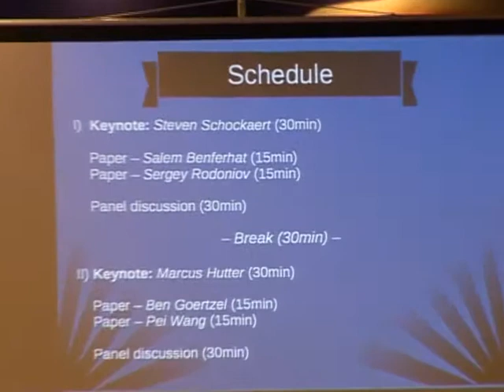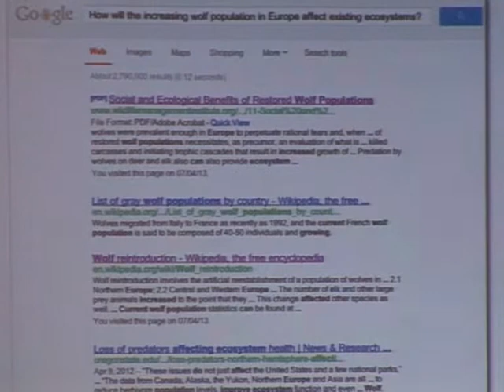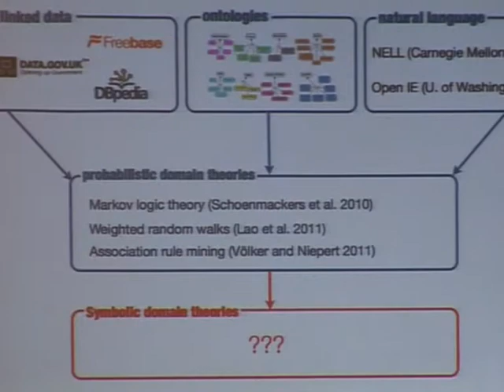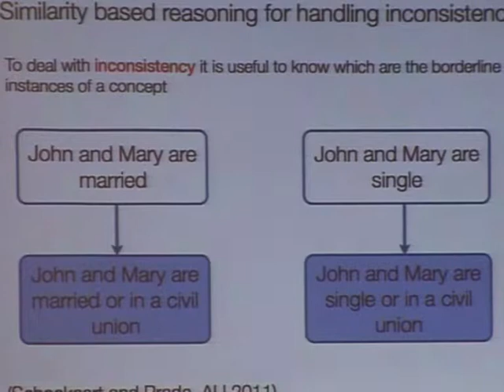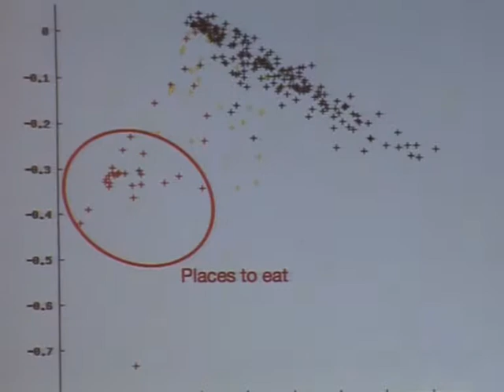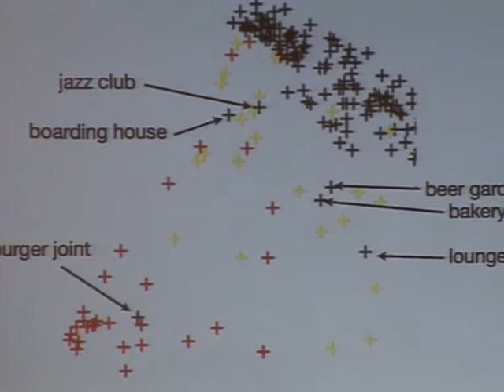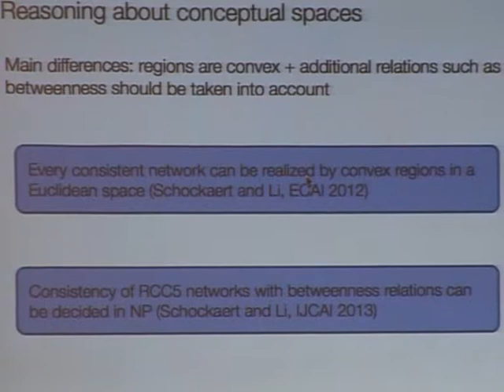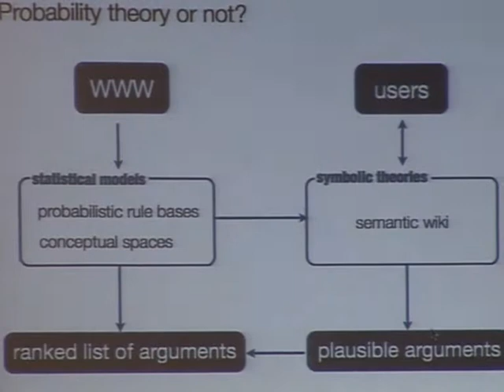AGI-13 Steven Schockaert - Towards robust symbolic reasoning about information from the web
Steven Schockaert presents his invited lecture "Towards robust symbolic reasoning about information from the web" at the "Probability Theory or Not?" workshop at the Sixth Conference on Artificial General Intelligence (AGI-13) in Beijing starting at the 3:25 mark. The video starts with Matt Iklé opening the "Probability Theory or Not?" workshop.

Abstract:

The need for vast amounts of machine-readable commonsense knowledge is one of the key obstacles hampering progress towards artificial general intelligence (AGI). While machine-readable knowledge is increasingly becoming available on the web, two important challenges remain. First, available information is mainly fact based, whereas more complex domain knowledge (e.g. in the form of rules) is needed to support common-sense reasoning. Second, because information on the web is inherently noisy, methods that take advantage of it need to be sufficiently robust. State-of-the art solutions to these challenges are mostly based on some form of statistical relational learning to induce probabilistic rule bases from the set of available facts. In this position paper, we argue that to support AGI a greater emphasis on qualitative methods is needed (i) to further increase the robustness of inference results, (ii) to implement strategies for dealing with vagueness, inconsistency and missing or incomplete knowledge, (iii) to ensure that knowledge bases are easy to understand and edit by users, and (iv) to allow inference results to be explained in an intuitive way.